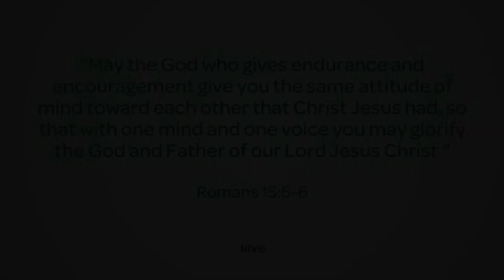Instant Advent 2022: December 2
Advent Week 1 Friday
“Band Ban”
Leo's excited to join the church youth band. But does the band have room for Leo? And what does Leo play anyway?